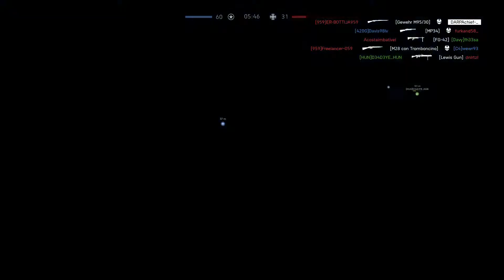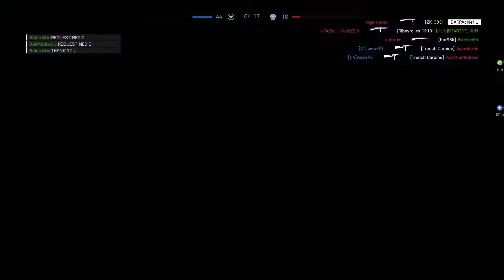Battlefield™ V_20191022225934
BATTLEFIELD V